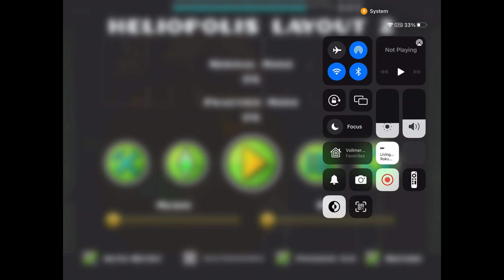i love heliopolis